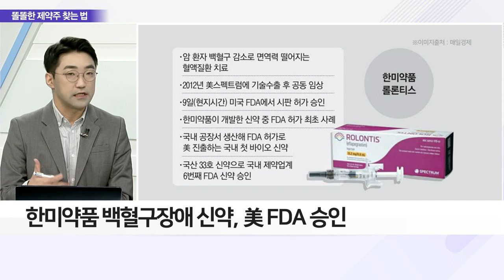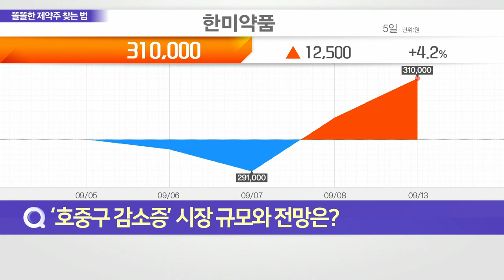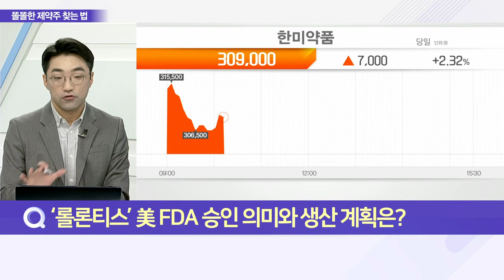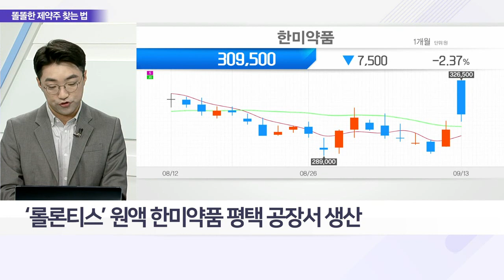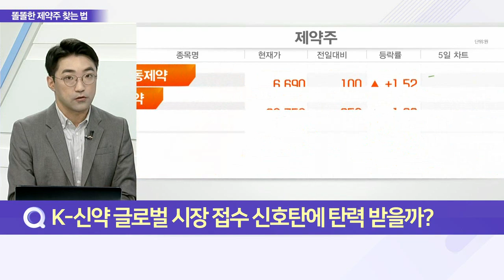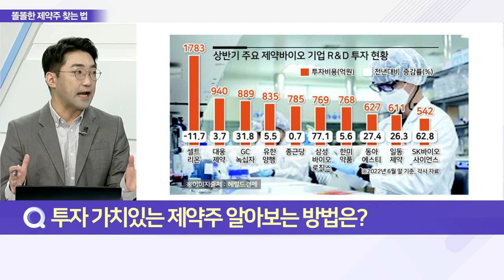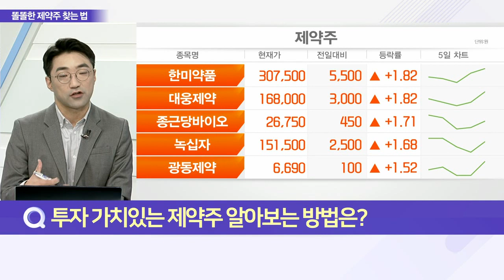한미 ‘롤론티스’ 3수 도전 끝 FDA 승인… 美 공략_이슈 파워 (20220913)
Q. 한미약품 ‘글로벌 1호 신약’ 탄생 배경은?
Q. ‘호중구 감소증’ 시장 규모와 전망은?
Q. ‘롤론티스’ 美 FDA 승인 의미와 생산 계획은?
Q. K-신약 글로벌 시장 접수 신호탄에 탄력 받을까?
Q. 투자 가치있는 제약주 알아보는 방법은?